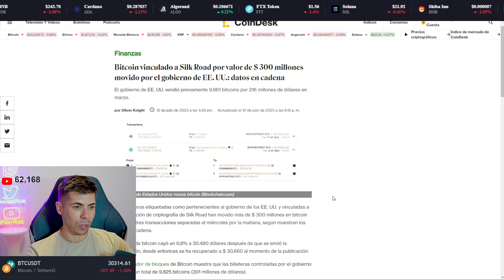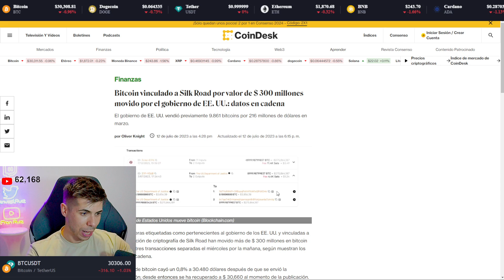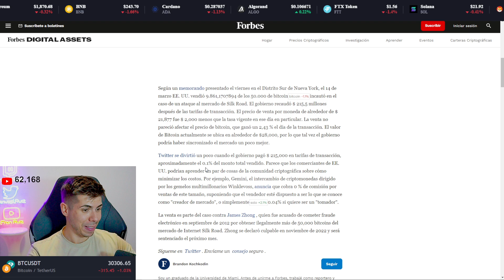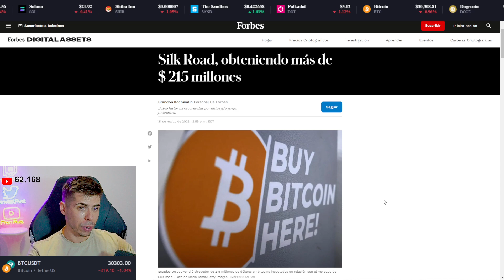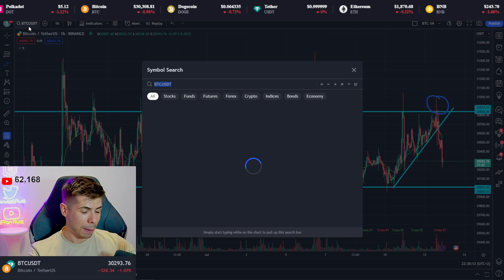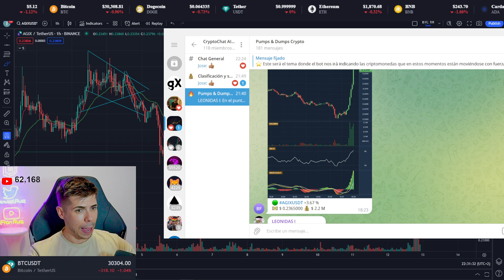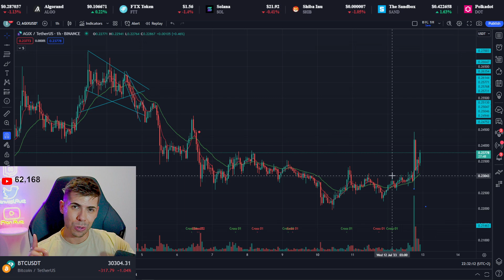🔴 ¡¡EEUU VENDE $300 MILLONES en BITCOIN!! 💥 OPERACIÓN SILK ROAD | BTC CRIPTOMONEDAS NOTICIAS HOY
▶︎ PARA ENTRAR AL CANAL PRIVADO GRATIS (250$ CADA SEMANA EN PREMIOS):
1. Deben registrarse con el link de Bitget o de BINGX y enviar captura a por telegram para que os añada al grupo.
3. Semanalmente se revisará las cuentas sin actividad, ya que al ser gratis es el único requisito que se pide, que tenga movimiento.

▶︎  Bitcoin es una criptomoneda descentralizada que permite realizar transacciones de manera segura y sin la necesidad de intermediarios. Fue creada en 2009 por una persona o grupo de personas bajo el seudónimo de Satoshi Nakamoto. A diferencia de las monedas tradicionales, no está respaldada por ningún gobierno o entidad central. El valor de Bitcoin se determina por la oferta y la demanda en los mercados internacionales. A medida que más personas adoptan Bitcoin como medio de pago, su valor tiende a aumentar. Sin embargo, el valor de Bitcoin también es altamente volátil, por lo que es importante tener precaución al invertir en él.

▶︎  Las criptomonedas son monedas digitales que utilizan la criptografía para asegurar y verificar transacciones, así como para controlar la creación de nuevas unidades. Bitcoin es la criptomoneda más conocida y utilizada, pero existen muchas otras, como Ethereum, Litecoin, Ripple, entre otras.

Te enseñaremos todo lo que necesitas saber sobre criptomonedas, incluyendo cómo comprar, almacenar y utilizar estas monedas digitales de manera segura.